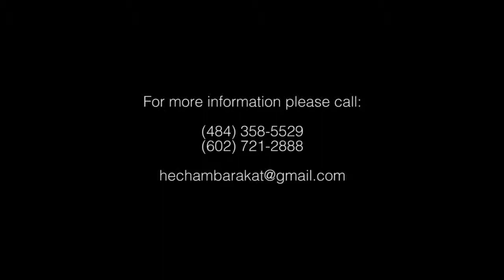Hisham Barakat - Gayali - جيالي